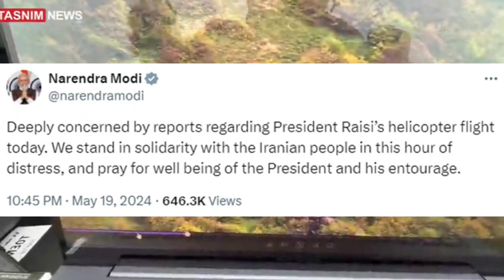Iranian President Ebrahim Raisi Accident - घटनाक्रम | INDIA STRIKES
कल शाम से ही मीडिया में खबरें चलने लगीं कि ईरान के राष्ट्रपति इब्राहिम रायसी के हेलीकॉप्टर को हार्ड लैंडिंग करनी पड़ी. मौसम अनुकूल नहीं होने के कारण मदद के लिए कई खोज और बचाव दल भेजे गए। यहां तक ​​कि बर्फबारी भी शुरू हो गई जैसा कि वीडियो में दिखाया गया है। अयातुल्ला खुमैनी ने ईरानियों से दुर्घटना का शिकार हुई टीम की सलामती के लिए प्रार्थना करने का अनुरोध किया, जिसमें राष्ट्रपति रायसी के साथ विदेश मंत्री होसैन अमीर अब्दुल्लाहयान, अयातुल्ला अल-हाशमी, तबरीज़ मस्जिद के इमाम और पूर्वी अज़रबैजान प्रांत के गवर्नर मलिक रहमती शामिल थे। अंततः, आज रायसी को उपराष्ट्रपति मोहम्मद मोखबर ने मृत घोषित कर दिया, जो आपातकाल के दौरान राष्ट्रपति होंगे। देखें कि हम इस पूरी घटना का विवरण साझा करते हैं और यह कैसे सामने आया, साथ ही ईरान, भारत, आईएनएसटीसी - अंतर्राष्ट्रीय उत्तर दक्षिण परिवहन गलियारा और दुनिया के लिए इसके निहितार्थ भी। हमने दुनिया में होने वाली कुछ चिंताजनक और समान घटनाओं का भी उल्लेख किया है, जैसे स्लोवाकिया के प्रधान मंत्री रॉबर्ट फिको पर हत्या का प्रयास, डीआर कांगो में तख्तापलट और अन्य।
Since yesterday evening, news started to float across the media that Iran President Ibrahim Raisi helicopter had to do hard landing. Multiple search and rescue teams were sent to help as weather was not favorable. It even started snowing as shown in the video. Ayatollah Khomeini requested Iranians to pray for the wellbeing of the team who met with the accident which included the Foreign Minister Hossein Amir Abdollahiyan, Ayatollah Al-Hashemi, Imam of Tabriz Mosque and Governor of East Azerbaijan Province Malik Rahmati along with President Raisi. Finally, today, Raisi was declared dead by Vice President Mohammad Mokhber who will be President during the emergency. Check out as we share the details of this whole incident and how it unfolded, along with the implecations of this for Iran, India, INSTC - International North South Transport Corridor, and the world. We have also mentioned some of the concerning and similar events taking place in the world, like assassination attempt on Slovakia PM Robert Fico, Coup in DR Congo and others.

Jay Hind
Har Har Mahadev